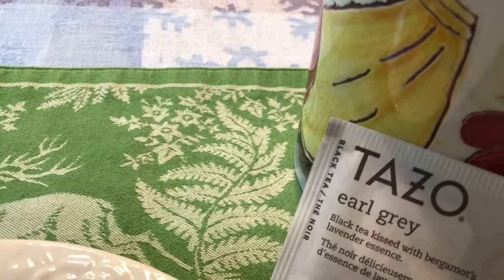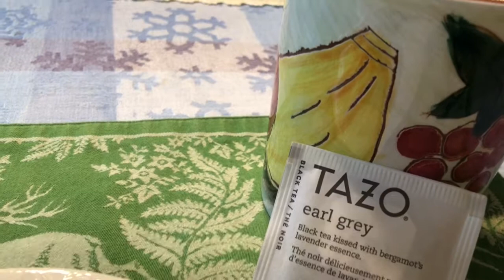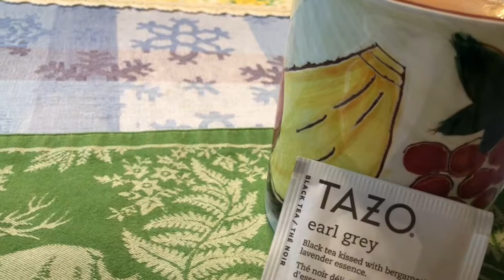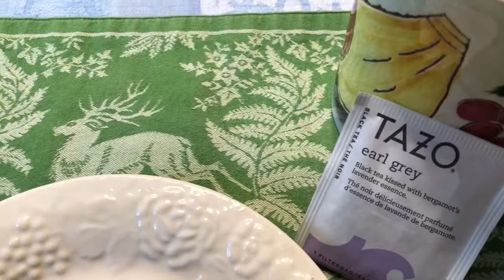Earl Grey and the Duchess 2008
Airbnb live-in host enjoying milk tea and a movie.